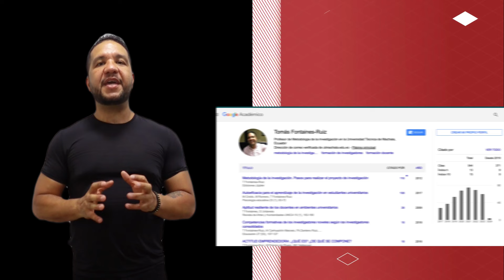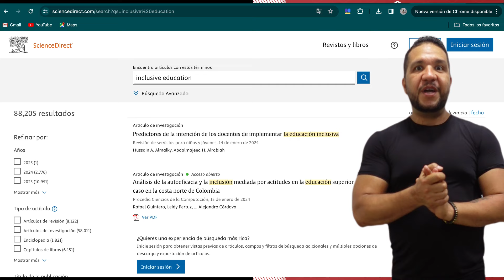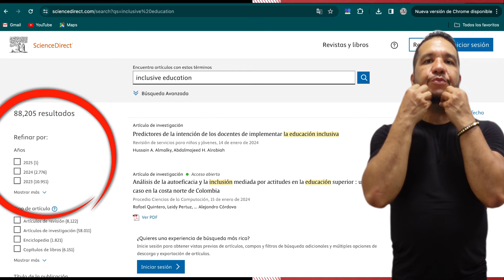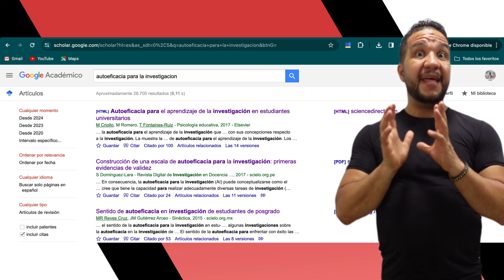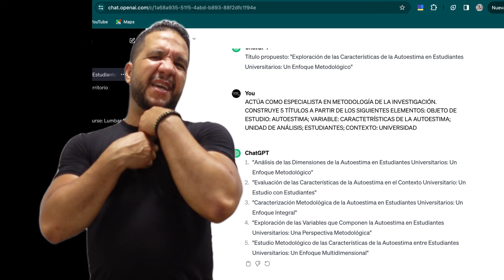Cómo hacer un PERFECTO TITULO DE INVESTIGACIÓN con CHAT GPT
En este video te muestro cuatro preguntas que te permitirán comprender el modo en que se construye un título de investigación. Utilizaremos el CHAT GPT para ensamblarlo. Al finalizar, estarás en capacidad de poder explicarle a cualquier persona, el modo en que se configura.